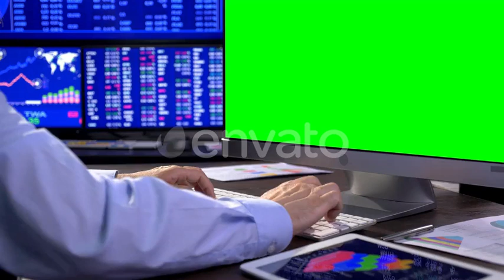Business Office Green Screen